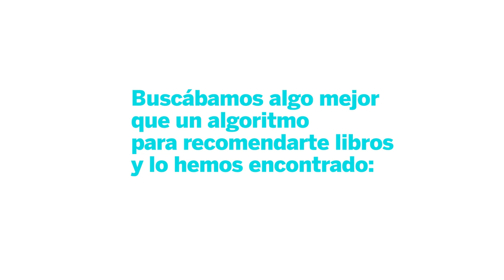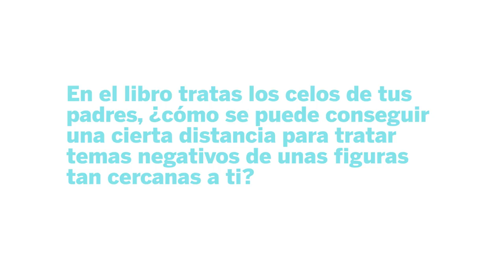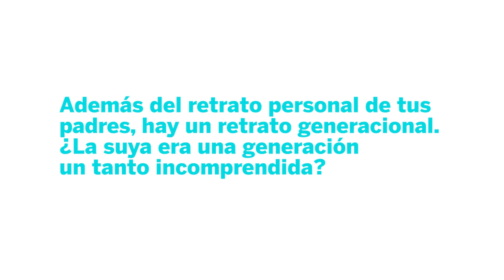ENTREVISTA: ELVIRA LINDO | EL PAÍS | LIBROTEA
Charlamos con la escritora Elvira Lindo sobre 'A corazón abierto', la novela en la que se sumerge en la relación de amor de sus padres.